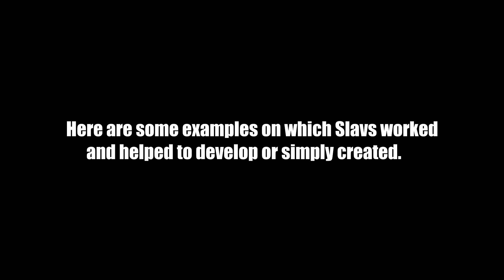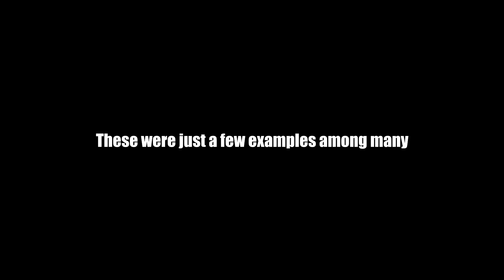Slavic inventions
NotowarsbetweenSlavs ! They divide us to better control us! Slavs with Slavs ! SlovjanskaUnija!SlovjanskoBratstvo Slava Slovjanom ! Slava Slavia !Slavia ​Славия Slavija Sławia Slavicworld​ 🇷🇺🇧🇾🇺🇦🇵🇱🇧🇬🇧🇦🇲🇪🇷🇸🇸🇮🇸🇰🇨🇿🇭🇷🇲🇰 🔵⚪🔴☮🤝✊👨‍👩‍👧‍👦💪👊#​ Slavicculture​